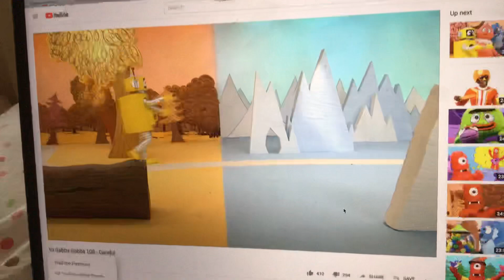I hit Tiny Treasures and Toys with a snowball